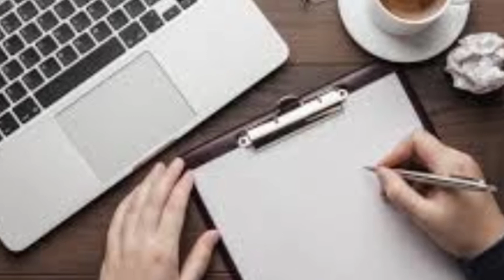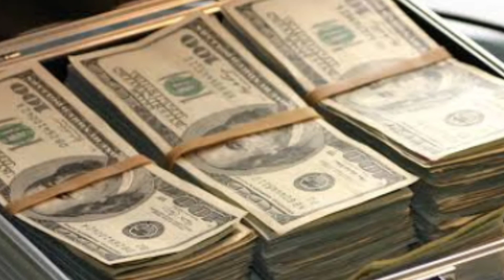how to earn money online | online paise kaise kamaye |online jobs at home | work from home jobs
video description - Hlw friends this is Bhuvan pratap mishra  today in our YouTube channel we talk about in this video
how you can earn money online this is the fastest way to grow you you can earn money from different ways of online platform such as Facebook, Instagram, twitter, YouTube, blogging, content writing and many more anyone can start earning online either students, housewife's Or old people's .

about channel - Friends its your Bhuvan pratap mishra and welcome to our channel  in this channel you will find each and every  video related to finance either related to share market invstment , ways of earning online, bussiness ideas , bussiness case study , motivational talks and everything wich helps to be self dependent.